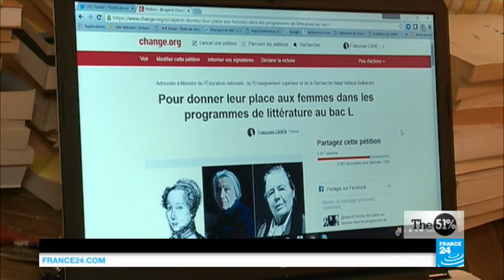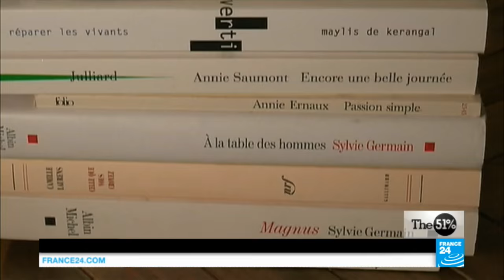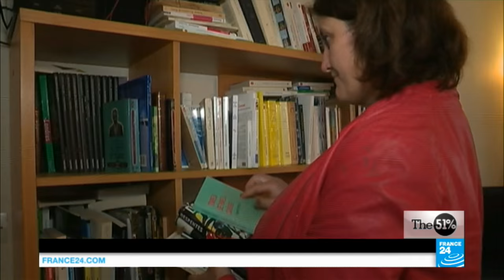France: A land of equality? Petition to add women writers to high school curriculum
In this edition, we look at why no female writers have ever been on the literature curriculum for final year high school students here in France.